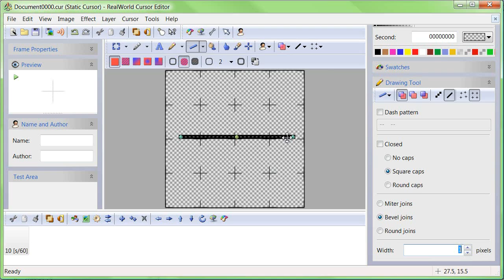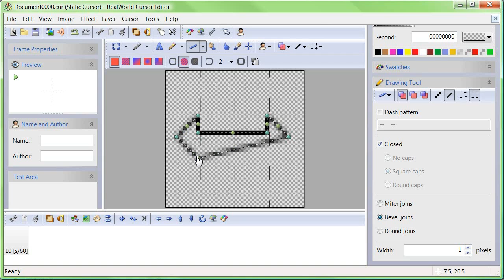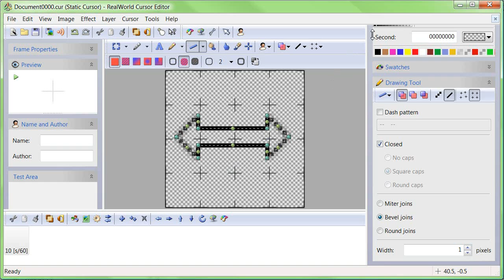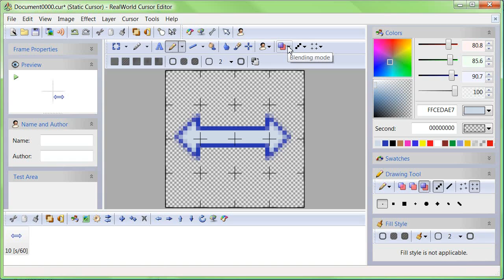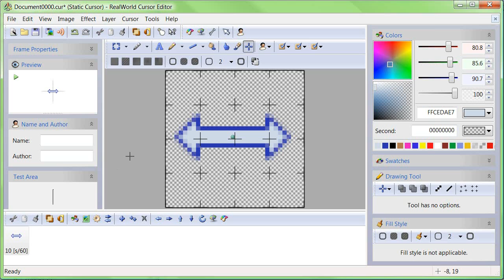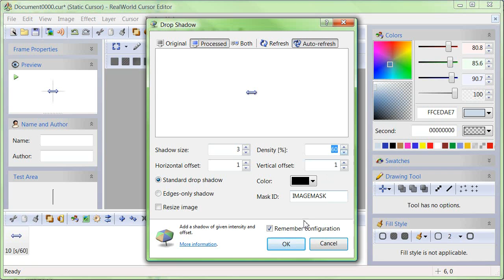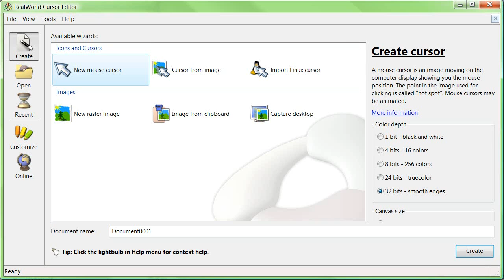Create mouse cursor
Learn how to create your first custom mouse cursor in RealWorld Cursor Editor 2009.1